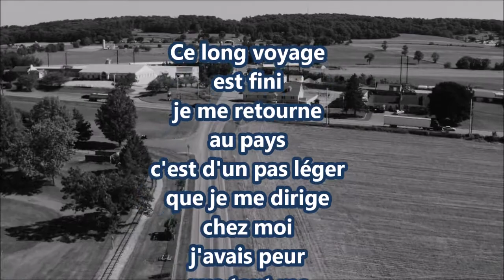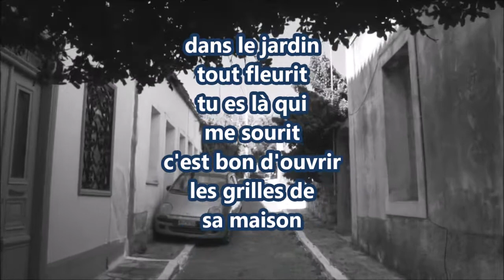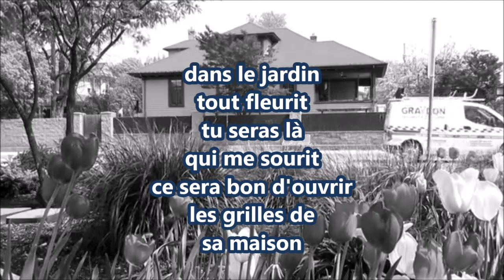Les grilles de ma maison -- Dalida